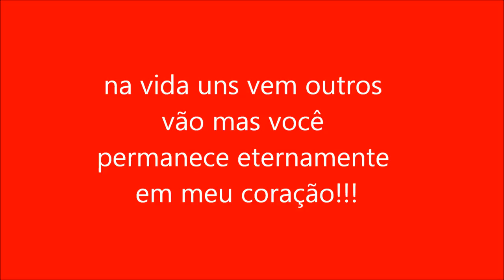Lara Amor Especial *__*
Homenagem a Eterna Narizinho